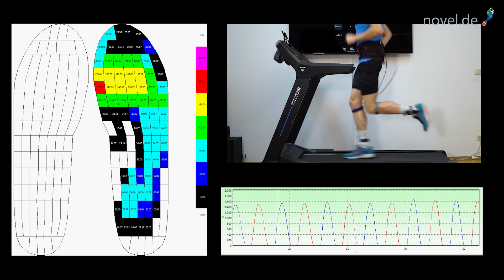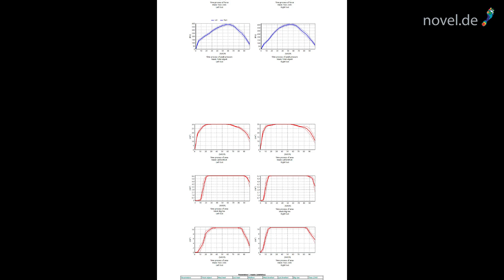Running Analysis with novel pedar system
𝗽𝗲𝗱𝗮𝗿 𝘀𝘆𝘀𝘁𝗲𝗺 𝗶𝘀 𝘁𝗵𝗲 𝗴𝗼𝗹𝗱 𝘀𝘁𝗮𝗻𝗱𝗮𝗿𝗱 𝗳𝗼𝗿 𝗺𝗲𝗮𝘀𝘂𝗿𝗶𝗻𝗴 𝗽𝗿𝗲𝘀𝘀𝘂𝗿𝗲 𝗱𝗶𝘀𝘁𝗿𝗶𝗯𝘂𝘁𝗶𝗼𝗻 𝗶𝗻𝘀𝗶𝗱𝗲 𝗳𝗼𝗼𝘁𝘄𝗲𝗮𝗿.
The portable sensor system enables the pedography in the shoe and measures the pressures, forces and their distribution that occur in the shoe.
The main pedar® functions are: measuring and analyzing the pressure inside the shoe during different movements and in mobile situations using reliable and precise sensors. The sensors can be used to scan the entire contact area with individually calibrated sensors that cover 99.5% of the contact area between foot and shoe.